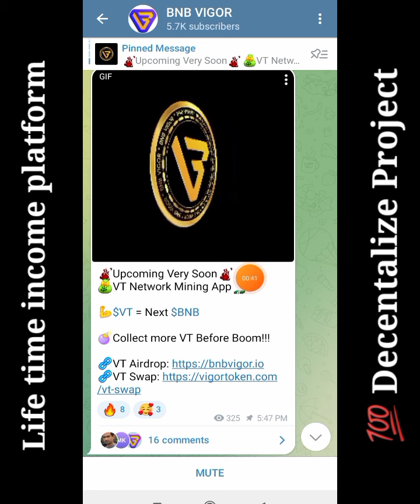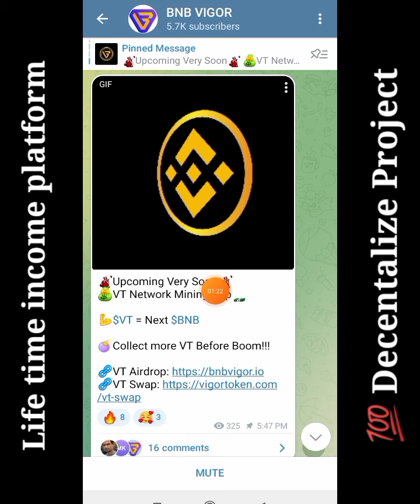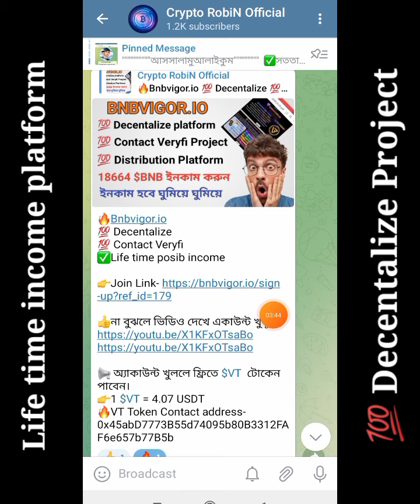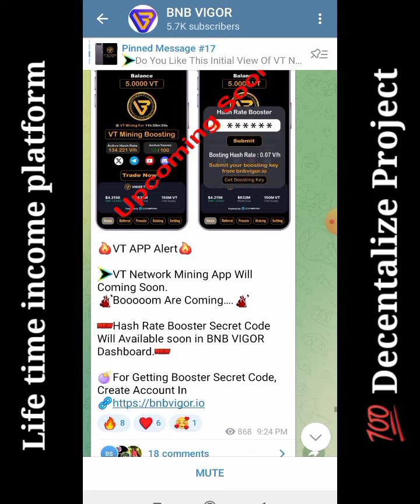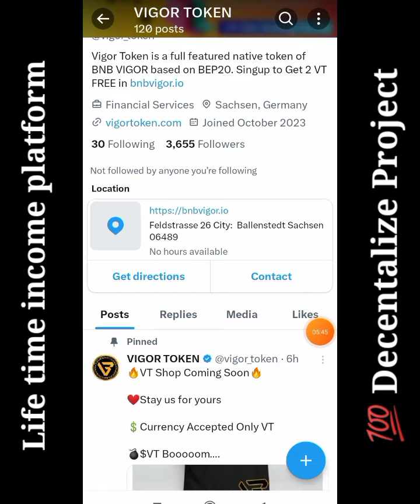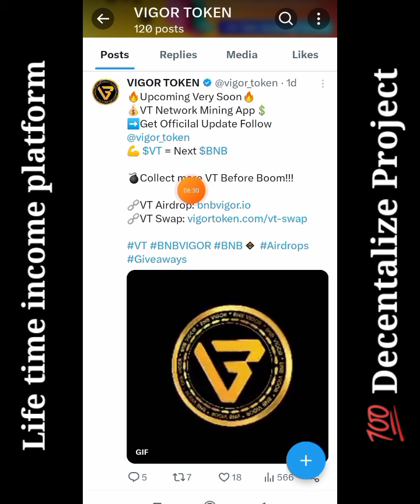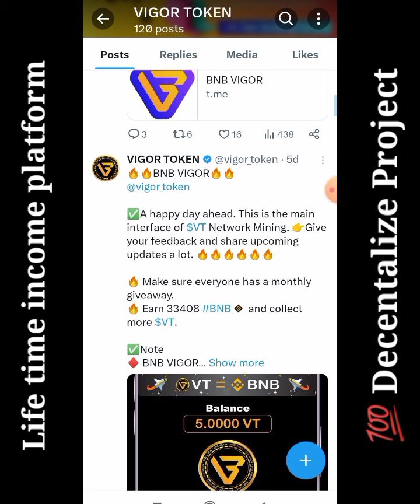VT Network upcoming mining app | world top upcoming mining project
Bnbvigor.io

100% Decentalize Project,

100% contact Veryfi Project,

VT Network upcoming mining project,

World top upcoming mining project,

Bnbvigor mining app,